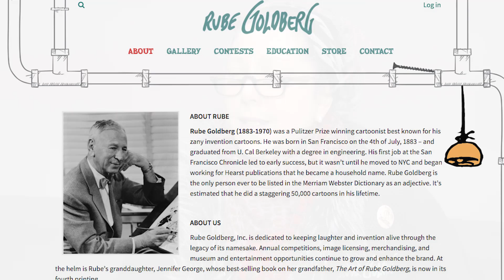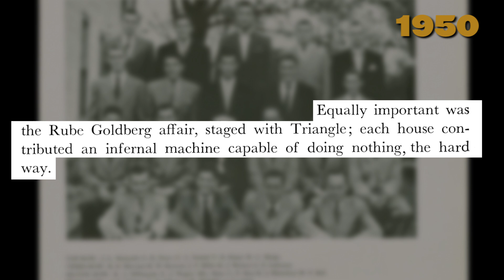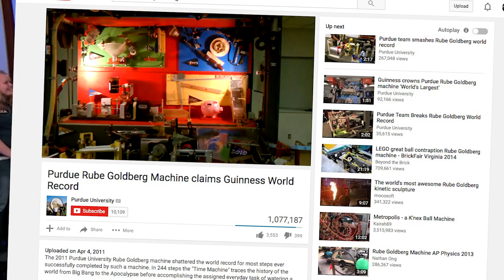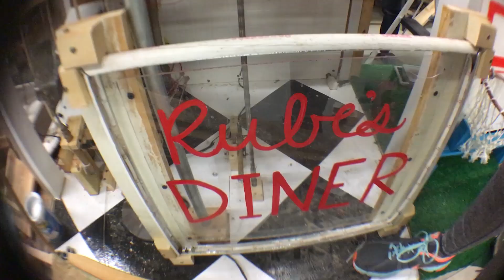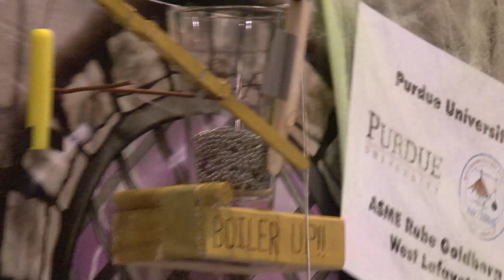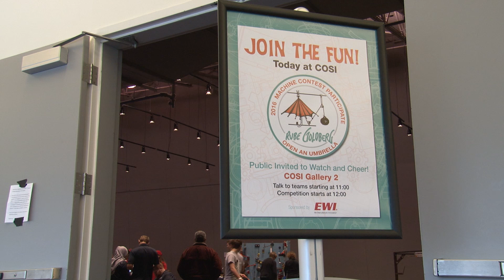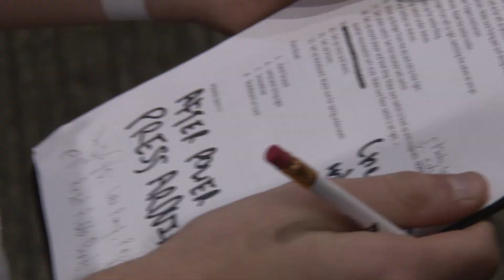Purdue and Rube Goldberg: A Complete History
Rube Goldberg drew thousands of cartoons of his crazy contraptions -- but no one actually *built* one until Purdue University engineering students started a contest in the 1950s.  Fast forward to the 21st century, and the official Rube Goldberg Machine Contest is now a global enterprise, with teams of all ages and all stripes.  But with history on their side -- and engineering in their blood -- Purdue students are always perennial contenders for the prize.

This mini-documentary follows three Purdue teams (AMET, ASME, and PSPE) from conception to completion to competition of their crazy machines.  We also hear from Jennifer George, Rube Goldberg's granddaughter, why these contests are worthwhile for getting young people interested in science, technology, engineering, and math (STEM).